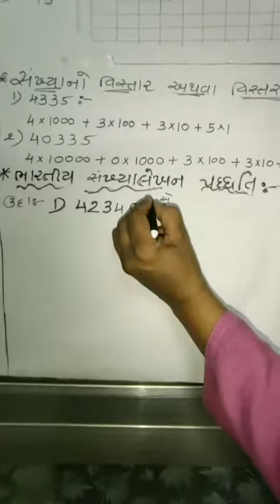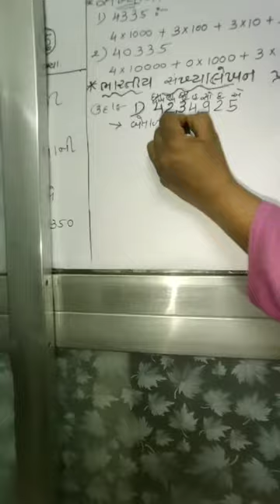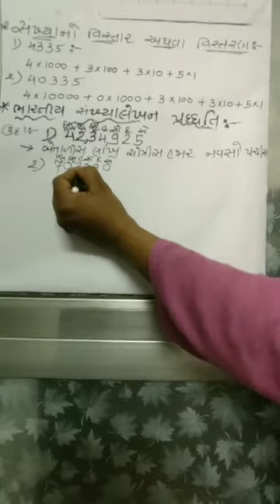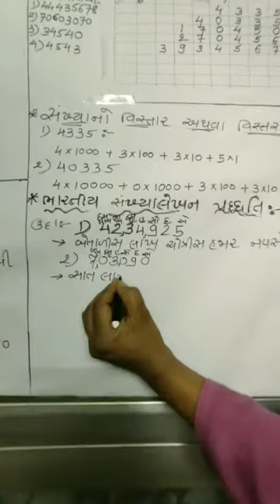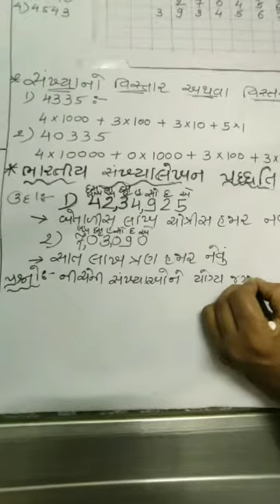STD 6 CHEPTER 1 : - SANKHYA PARICHAY: BHARTIYA SANKHYALEKHAN